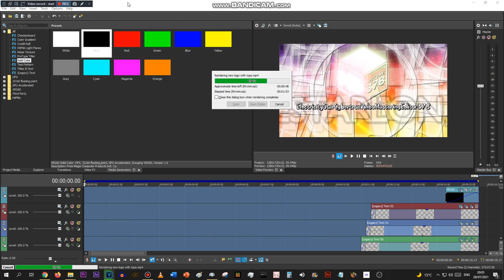Rendering another masterpiece, that's all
CGP6-3.0 Progress: 21.42%

DAMMIT I MADE ANOTHER TYPO GODDAMMIT (sful)